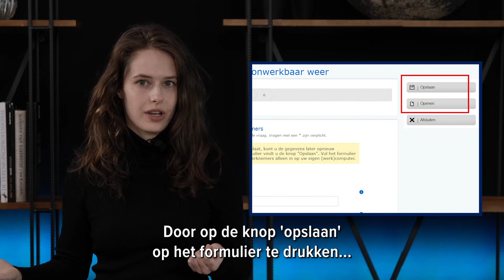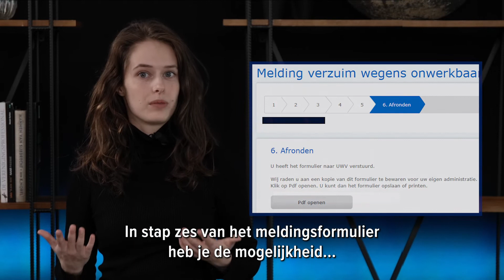Zo maak je gebruik van de Regeling onwerkbaar weer | Vraag & Antwoord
Als het flink waait of vriest kunnen jouw werknemers niet werken, maar moet jij als werkgever wel gewoon het loon doorbetalen. Gelukkig kun je door de Regeling onwerkbaar weer zo'n driekwart van dat geld terugkrijgen van het UWV. Plonie Smit, jurist bij de afdeling Advies van Bouwend Nederland, geeft je tips voor het aanmaken van de melding.

Koninklijke Bouwend Nederland, de vereniging van bouw- en infrabedrijven, is met ongeveer 4800 aangesloten bouwbedrijven de grootste ondernemersorganisatie in de bouw. De totale bouwsector is goed voor zo’n 9% van het bruto binnenlands product en voor een productie van ruim 70 miljard euro per jaar. Wij verenigen, verbinden en ondersteunen bouw- en infrabedrijven.